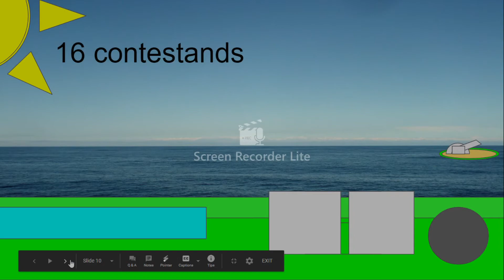VFOS 1a: Plank Standing Contest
Beginning vfos video